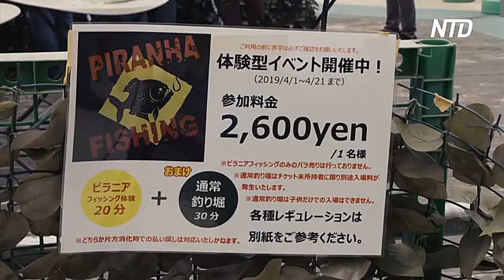В Токио ловили пираний и ели крокодильи лапки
Крокодильи лапки и гамбургеры с мясом кенгуру – это лишь часть всех угощений, которыми удивляли на фестивале экзотической еды в Японии. Посетителей также развлекали ловлей пираний.